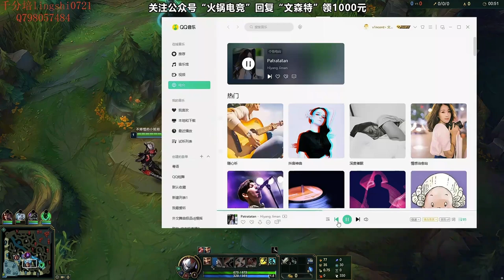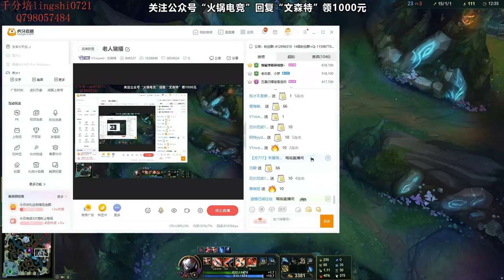ENG SUB【Vincent Draven】S12 CN Best Draven Vs Sivir | 17 Kills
Vincent is one of the best ADC in Chinese Super Server. Consider one of the best Draven in the world

13.3